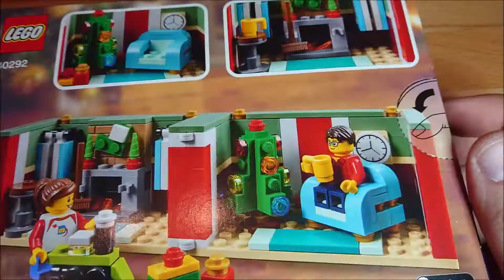Lego 40292 Weihnachtsgeschenk - Lego Speed Build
Dieses Set wahr eine kostenlose Beigabe im Lego Store bzw im Lego Online Shop.